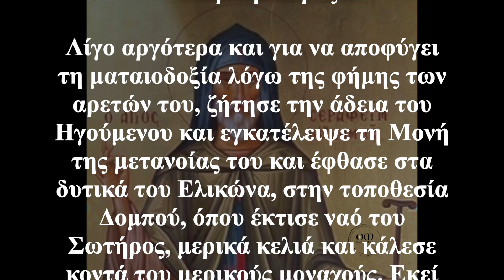Ο Άγιος της ημέρας - 6 Μαΐου - Όσιος Σεραφείμ ο εν Δομπώ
Ἀπολυτίκιον  (Ήχος γ’. Θείας πίστεως)
Θεῖον βλάστημα, τῆς Βοιωτίας, ἔμπνουν ὄργανον, τῆς ἐγκράτειας, ἀνεδείχθης Σεραφεὶμ ἀξιάγαστε, σὺ γὰρ Ὅσιων βαδίσας τοὶς ἴχνεσιν, ἀρτιφανῶς ἐν τῷ κόσμῳ ἐξέλαμψας, Πάτερ Ὅσιε, Χριστὸν τὸν Θεὸν ἱκέτευε, δωρήσασθαι ἠμὶν τὸ μέγα ἔλεος.